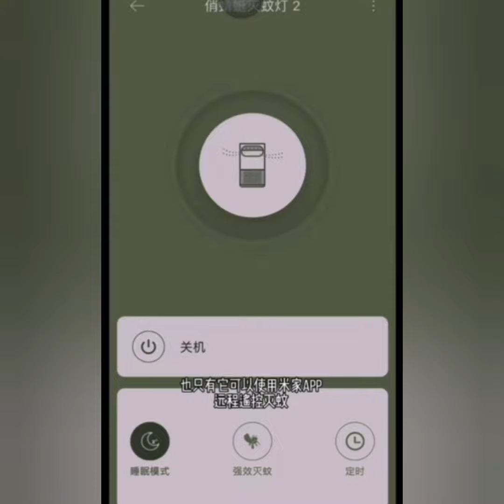Обзор умной электрической ловушки для комаров Xiaomi Pretty Dragonfly Dark Night Catcher Pro